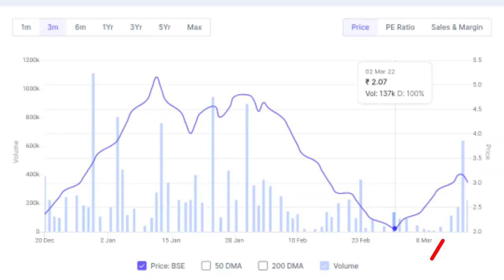Mega corporation share latest news | Mega corporation ltd share | Future Of India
In this video you will know about Mega Corporation ltd share latest news and updates .

Hash Tags -

Please Note:-